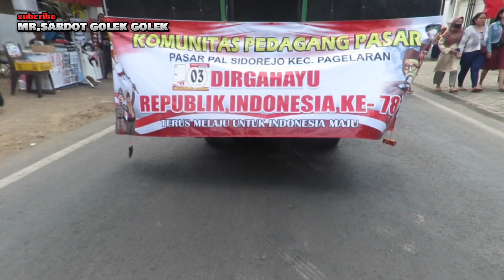karnaval hut ri ke 78 pedagang pasar pal kompak mantap patih gajah mada